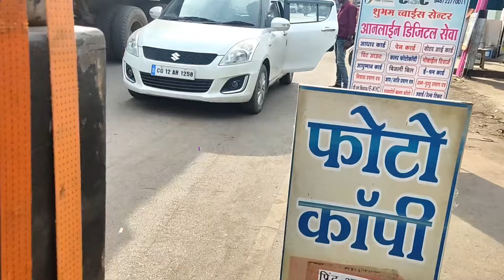Baraat me mja agya 😜 8 bass 12 sharpie | Korba to Janjgir dj vlog 😍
In this video🎥:

Dj setup details

Dj setup Name: 'DJ JYOTISH BALCO'

Vlogger : DJ RUPESH

8 bass 6 Linearray 12sharpie dj setup janjgir me.
4 blinders and smoke machine.
4 Par lights

Hastags

Other hastags

Chanda re dj song. || Chanda re ye mor chanda cg song dj.|| Cg dj song remix. || Chanda re mor chanda dj song. || Chanda re ye mor chanda Nitin duby cg dj song.|| Chanda re nitin dubey cg style || Dj setup || cg dj song remix || Chanda re dj song || cg song dj || dj setup status || CG04live
Cg04live videos

Your Quries:

DJ chhattisgarh
Dj Gol2
DJ K100 hearthis
Dj song audio
Ganpati dj sagar
DJ SAGAR All Mp3 Remix song download
Dj sagar ganesh
Dj Sagar Kanker youtube
Kishan Sen CG Song
Dj Nagesh 2022
Cg Dj Song Download

Cg song dj remix 2022

Other channel you want to watch:👇👇

Maa Shitla Dj Mungeli
Dj Vishal S official
CG18 SOUND
DJ ASHISH BHILAI
DJ CHOTU LATUWA
Dj raja Kwd
Cg habibi
Dj's with prashant
CG 11 STAR
DJ DHAMMU RAIPUR